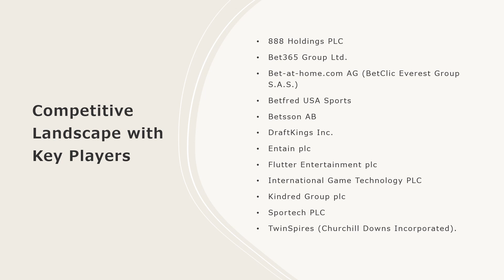Sports Betting Market Analysis, Recent Trends and Regional Growth Forecast by 2024-32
The global sports betting market size reached US$ 94.6 Billion in 2023. Looking forward, IMARC Group expects the market to reach US$ 205.6 Billion by 2032, exhibiting a growth rate (CAGR) of 9.01% during 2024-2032.